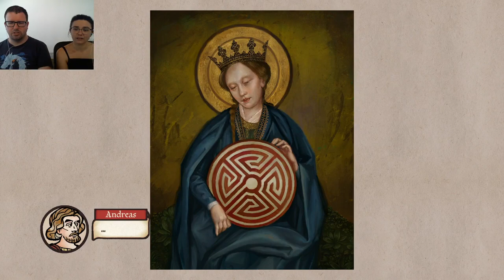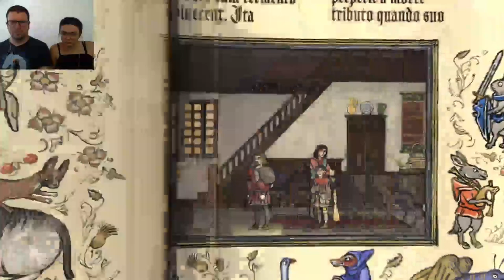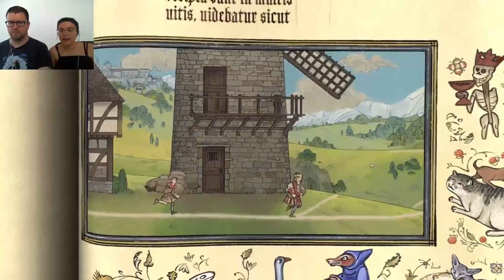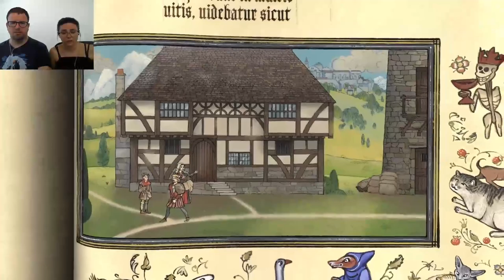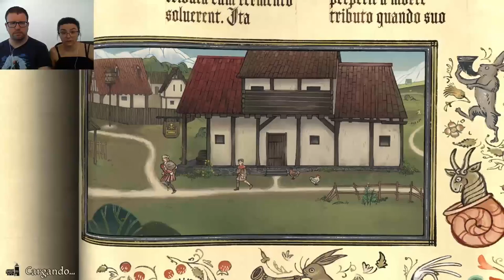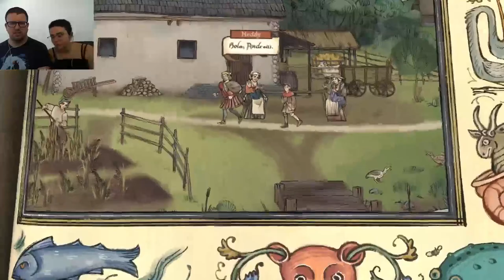Pentiment 17 | Hacemos una cosa bien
Un reloj roto acierta dos veces al día.